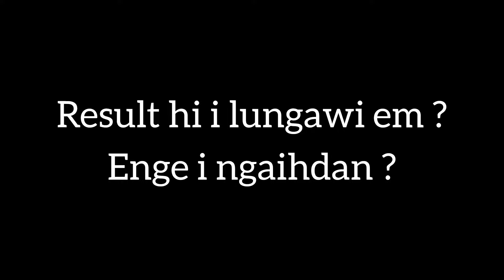Top 5 Youth Icon 2024 Result hi i lungawi em ?